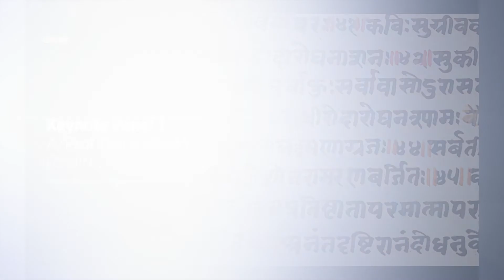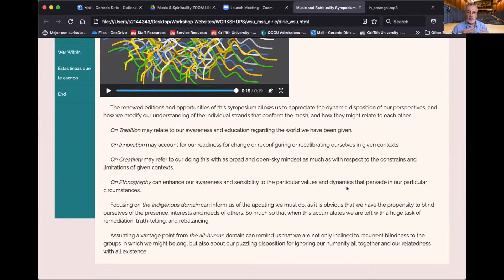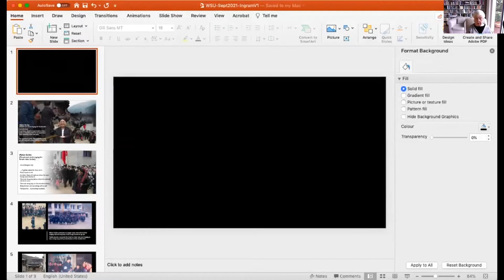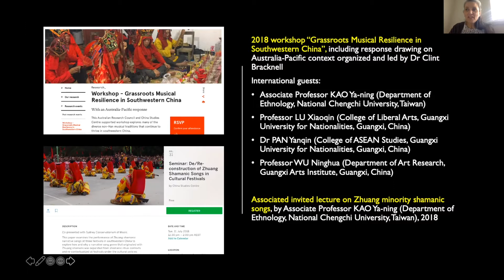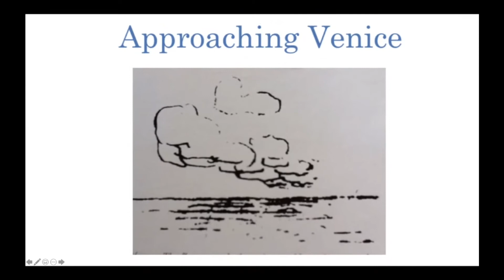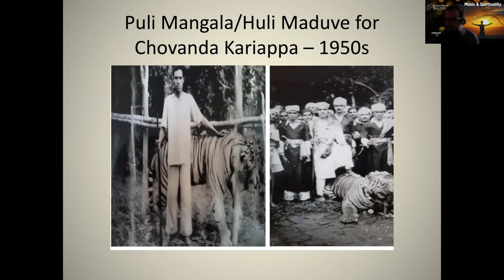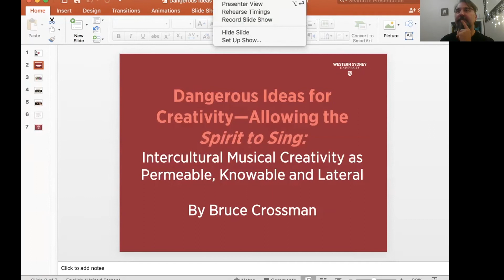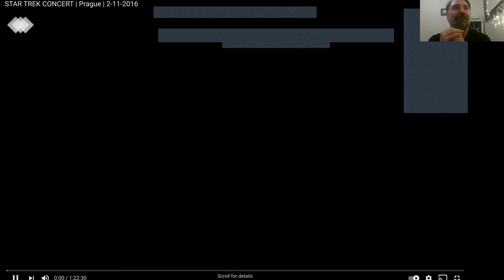Music & Spirituality DAY 1—KEYNOTES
KEYNOTES
Keynote Panel 1 | A/Prof Diana BLOM (chair)
Prof John ROBISON | University of Florida School of Music 0:12
Dr Gerardo DIRIÉ | Queensland Conservatorium 13:50

Keynote Panel 2 | Prof Jocelyn CHEY (chair)
Dr Catherine INGRAM | Sydney Conservatorium of Music 33:58
Prof YU Hui | Yunnan University 43:47

Keynote Panel 3 | A/Prof Clare MACLEAN (chair)
Dr Eve DUNCAN 1:05:33
Dr John NAPIER | University of NSW 1:17:34

Keynote Panel 4 | Richard PETKOVIC (chair)
A/Prof Bruce CROSSMAN | Western Sydney University 1:40:48

Closing address
E/Prof Larry Sitsky | Australian National University School of Music 2:00:00

Music and Spirituality, our much anticipated online symposium held on 13 to 14 September 2021 was a great success involving 19 universities from around the world with presentations from Australia, Brazil, China, Germany, Iran, Italy, Japan, Singapore, Malaysia, Malta, North America and the United Kingdom. Two quotes sum up the central themes of the Symposium: “We can travel to God by bus or foot, but the quickest way is through music” (Dr Banu Şenay, University of Macquarie) and “When it comes to love, there is no border” (Dr Polina Dessiatnitchenko, Waseda University).